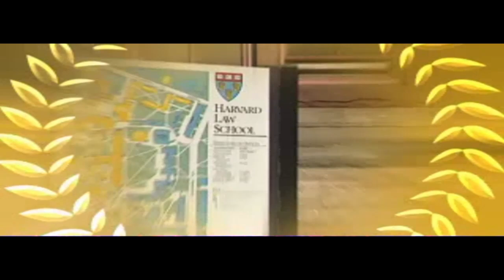WWE David Otunga Titantron (WWE '13)